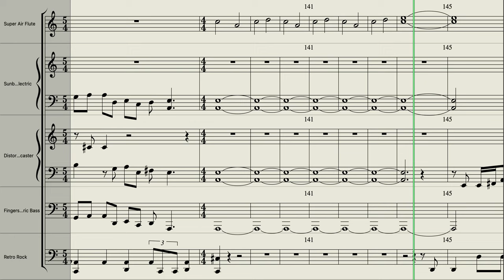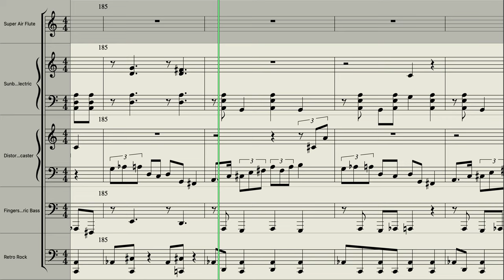Black Dog - Led Zeppelin (Sheet Music Score)